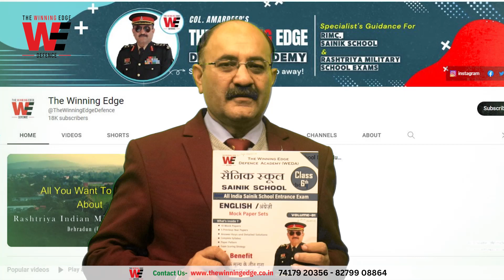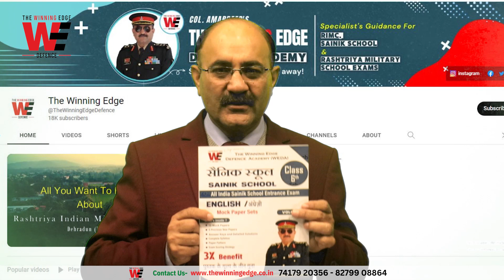𝐁𝐔𝐘 𝐒𝐚𝐢𝐧𝐢𝐤 𝐒𝐜𝐡𝐨𝐨𝐥 𝐂𝐥𝐚𝐬𝐬 𝟔 𝐌𝐨𝐜𝐤 𝐏𝐚𝐩𝐞𝐫𝐬 | English Mock Paper | Sainik School Class 6 English Book 2024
𝑺𝒂𝒊𝒏𝒊𝒌 𝑺𝒄𝒉𝒐𝒐𝒍 𝑪𝒍𝒂𝒔𝒔 6 2024
Sainik School Class 6 Mock Paper
Sainik School Class 6 Mock Paper 2024

𝐁𝐮𝐲 𝐅𝐑𝐄𝐄!!! 𝐒𝐚𝐢𝐧𝐢𝐤 𝐒𝐜𝐡𝐨𝐨𝐥 𝐂𝐥𝐚𝐬𝐬 𝟔 𝐄𝐧𝐠𝐥𝐢𝐬𝐡 𝐌𝐨𝐜𝐤 𝐏𝐚𝐩𝐞𝐫 Kindle Edition
𝐁𝐮𝐲 𝐅𝐑𝐄𝐄!!! 𝐒𝐚𝐢𝐧𝐢𝐤 𝐒𝐜𝐡𝐨𝐨𝐥 𝐂𝐥𝐚𝐬𝐬 𝟔 𝐌𝐚𝐭𝐡𝐞𝐦𝐚𝐭𝐢𝐜𝐬 𝐌𝐨𝐜𝐤 𝐐𝐮𝐞𝐬𝐭𝐢𝐨𝐧 𝐏𝐚𝐩𝐞𝐫𝐬 𝐊𝐢𝐧𝐝𝐥𝐞 𝐄𝐝𝐢𝐭𝐢𝐨𝐧
𝐁𝐮𝐲 𝐅𝐑𝐄𝐄!!! 𝐒𝐚𝐢𝐧𝐢𝐤 𝐒𝐜𝐡𝐨𝐨𝐥 𝐂𝐥𝐚𝐬𝐬 𝟔 𝐈𝐧𝐭𝐞𝐥𝐥𝐢𝐠𝐞𝐧𝐜𝐞 𝐌𝐨𝐜𝐤 𝐐𝐮𝐞𝐬𝐭𝐢𝐨𝐧 𝐏𝐚𝐩𝐞𝐫𝐬 𝐊𝐢𝐧𝐝𝐥𝐞 𝐄𝐝𝐢𝐭𝐢𝐨𝐧
𝐁𝐮𝐲 𝐅𝐑𝐄𝐄!!! 𝐒𝐚𝐢𝐧𝐢𝐤 𝐒𝐜𝐡𝐨𝐨𝐥 𝐂𝐥𝐚𝐬𝐬 𝟔 𝐆.𝐊. 𝐌𝐨𝐜𝐤 𝐐𝐮𝐞𝐬𝐭𝐢𝐨𝐧 𝐏𝐚𝐩𝐞𝐫𝐬 𝐊𝐢𝐧𝐝𝐥𝐞 𝐄𝐝𝐢𝐭𝐢𝐨𝐧

Buy Sainik School Class 6 Mock Papers

Address
571 D, Nimbuwala, Garhi Cantt
Dehradun

sainik school  classes  2023 | sainik school maths class 9 | sainik school english class 2023